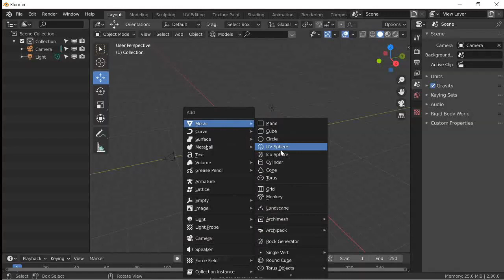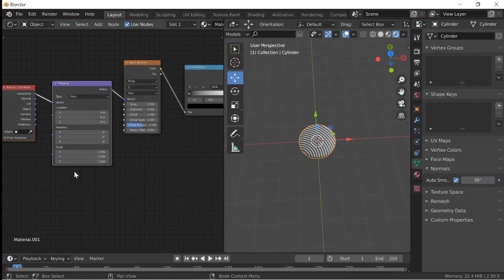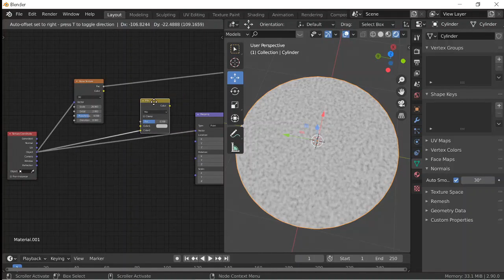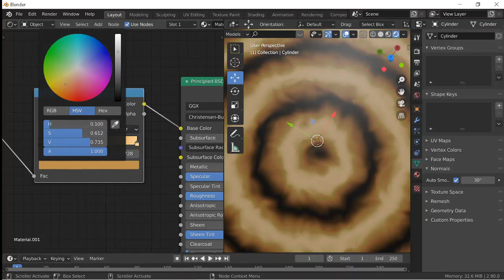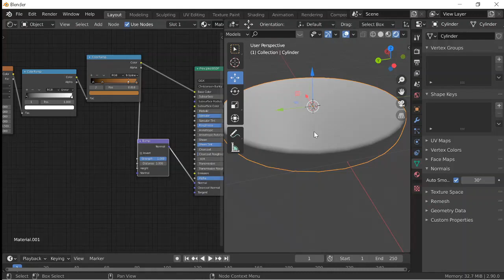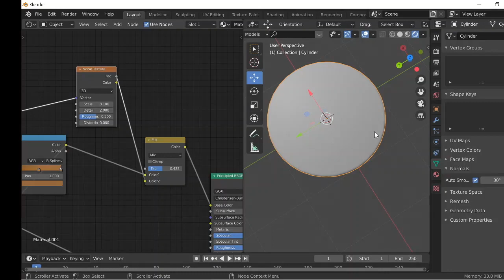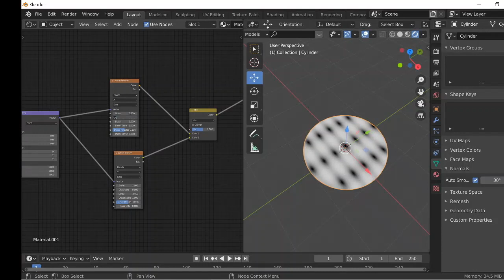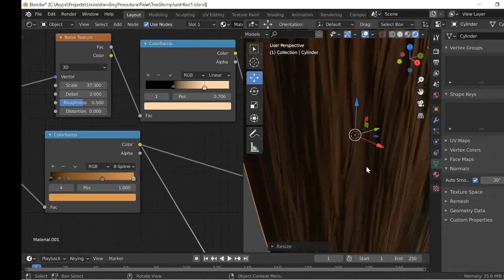Procedural Tree Stump in Blender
In this video we shall see ho can we easily generate procedural texture in Blender. Hope you will find it helpful.